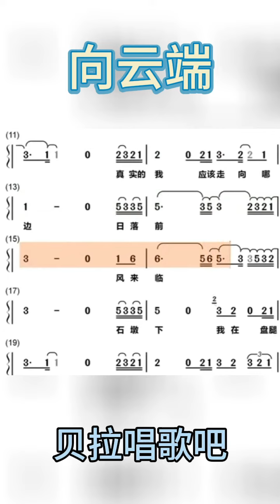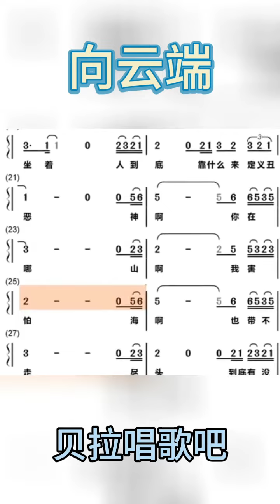三、向云端-男声领唱，“向云端，山那边，海里面，真实的我应该走向哪边。”